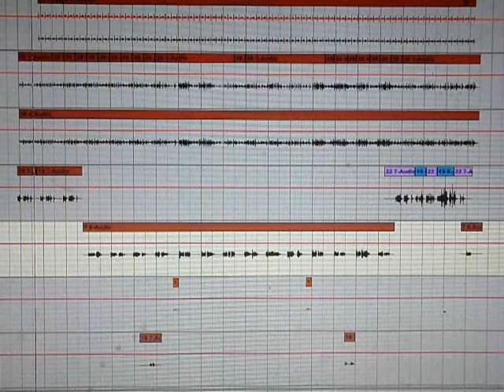Make it wit chu ukulele cover